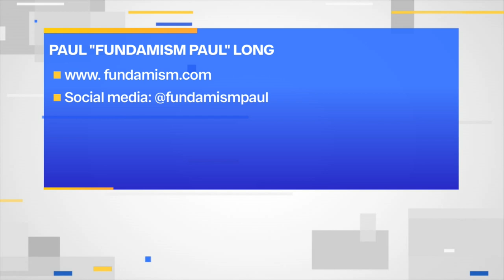Motivational Monday: Paul Long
We sit down with Paul "Fundamism Paul" Long to talk about embracing awkward moments.